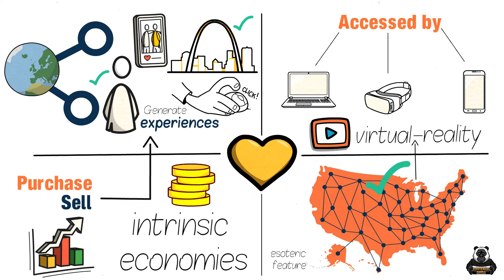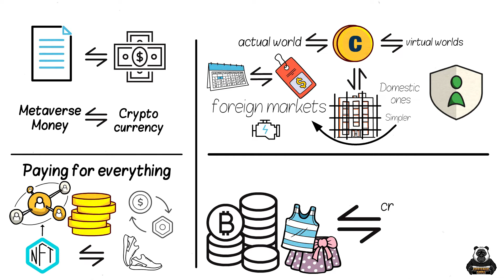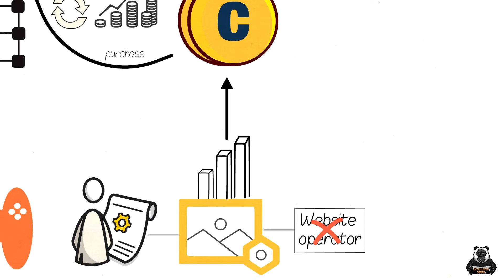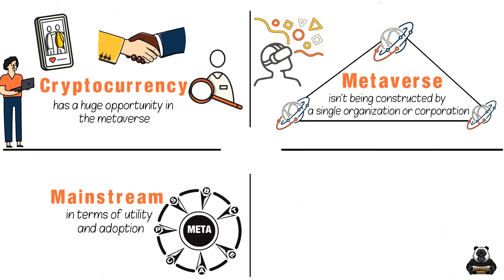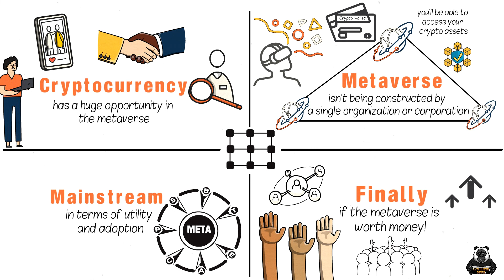What is the Metaverse? Metaverse defined!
In this video, you'll learn about the Metaverse and how it relates to the world of cryptocurrency. The Metaverse and cryptocurrencies are changing how we interact and live our lives!